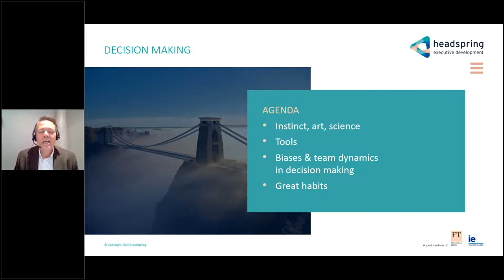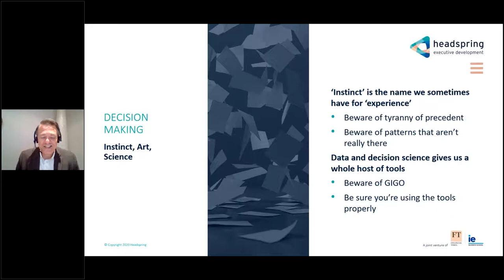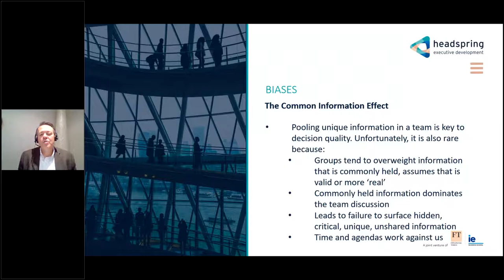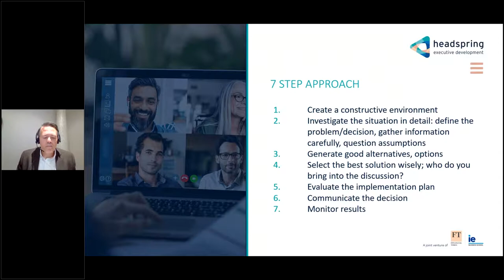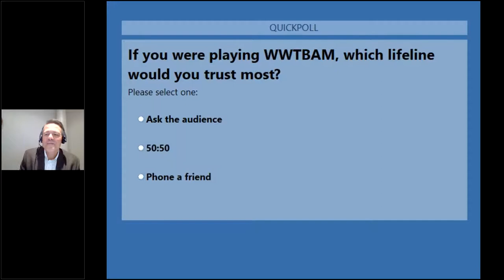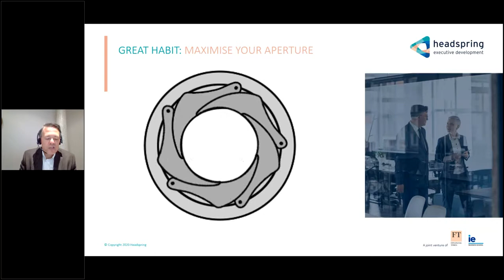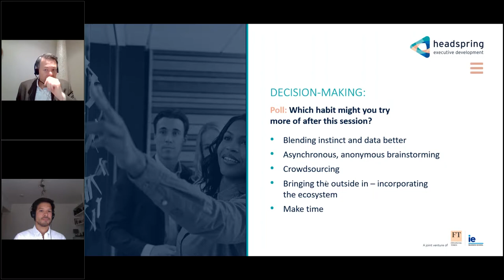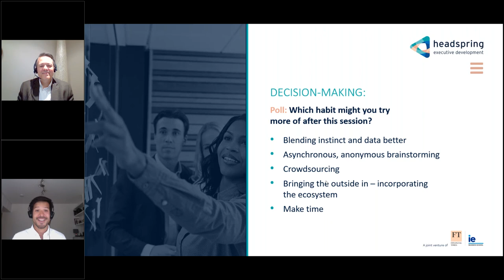Leadership Skills Series - Decision Making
A company’s trajectory is the result of key decisions that are taken. But not everyone feels comfortable making decisions, let alone knowing how to make good ones. The reasons may be a simple lack of training or there may be emotional and psychological blocks in place.

Watch this virtual talk led by Adam Kingl, business educator and author of Next Generation Leadership to address these and other questions and understand what good decision making means for your business and your teams.